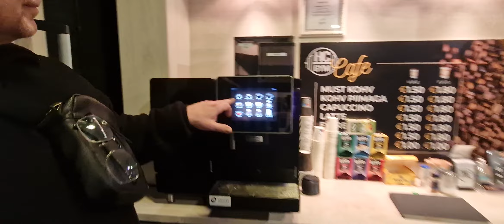Mihin aikaan pitäisi tulla treenipäivinä salille?